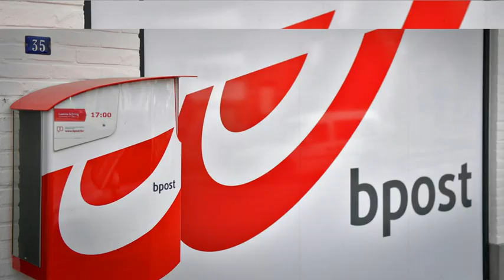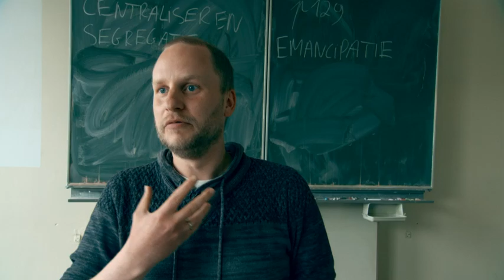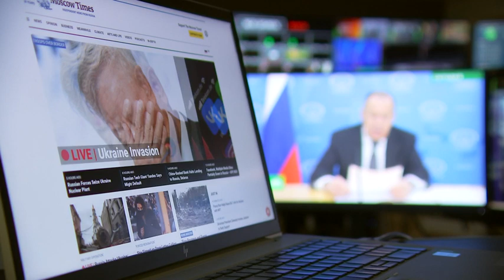Terzake - dinsdag 9 mei 2023 om 20:00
Een sneer naar de Franstalige socialisten. Het is een gegeerde reddingsboei in de Wetstraat. Vanmorgen nam minister van Overheidsbedrijven Petra De Sutter de handschoen op. Maar ze moest ook incasseren. Hoe groot is de averij na de malaise bij bpost? De minister zit bij Pieterjan aan tafel. Er was al liters inkt over gevloeid. Nog voor de eerste letter werd gedrukt. Maar alle kritiek ten spijt, sinds vanmorgen is de Vlaamse Canon een feit. Vriend en vijand kunnen hem nu lezen en fileren. Bejubelen en bekritiseren. Lauwke Vandendriessche legt hem voor aan een klas zesdejaars in Aarschot. Een magere militaire parade vanmorgen in Moskou. Welgeteld één tank dokkerde over de kasseien van het Rode Plein. Wat zegt dat over de slagkracht van het Russische leger? We vragen het aan correspondente Iris de Graaf in … Hilversum. Ze kan en mag voorlopig niet terug naar Moskou. Analyse door Ruslandkenner Jan Balliauw. Bekijk de aflevering van dinsdag 9 mei 2023 om 20:00 met VRT MAX via de site of app.